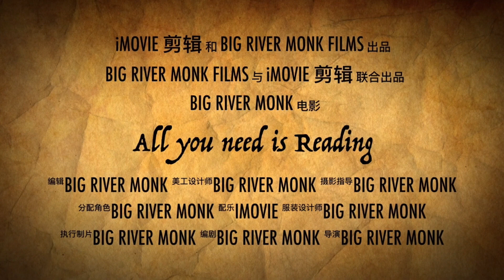卢克文vs袁腾飞，清朝到底是光辉岁月，还是暗黑过往 博览群书394（All you need is read 394）